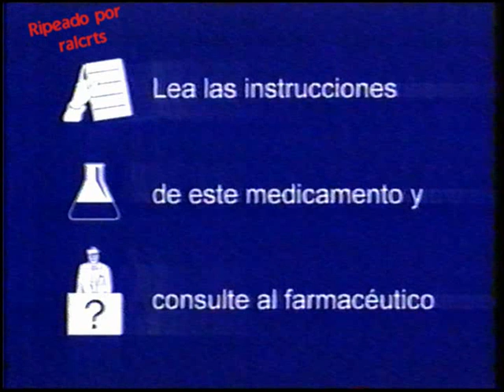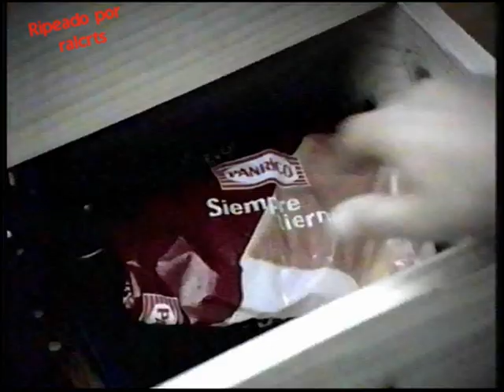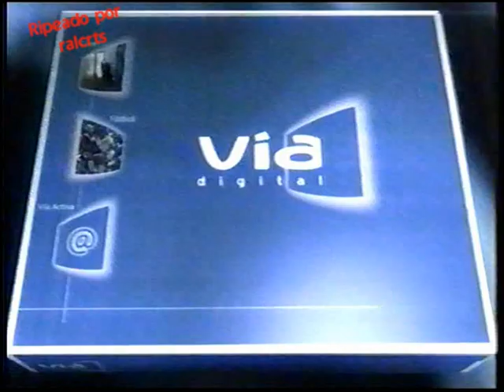Bloque de anuncios tele5 noviembre 2000 IV (español España)